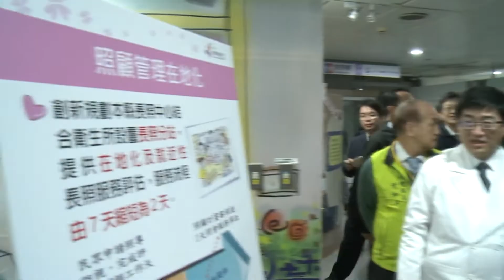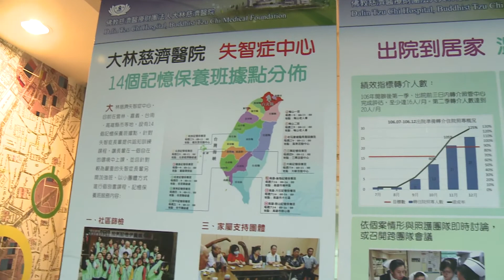2018年1月6日行政院長賴清德視察大林慈濟醫院日間照顧中心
賴院長在視察「大林慈濟醫院日間照顧中心」時表示，嘉義縣的長照展現三項特色：其一是公部門醫政與社政的緊密結合；其二是公部門與私部門充分合作，特別是慈濟醫院的努力；其三是長照起步得早，且連結醫院與受照顧長輩的家庭，並兼顧安寧照顧工作，值得肯定。

賴院長指出，感謝大林慈濟醫院與慈濟團隊的貢獻，期勉該醫院的長照服務能做得更多、更廣及更深遠，從附近的鄉鎮做起，再推展到其他鄉鎮，相信嘉義縣的長照服務，可以做得更好、更有特色。